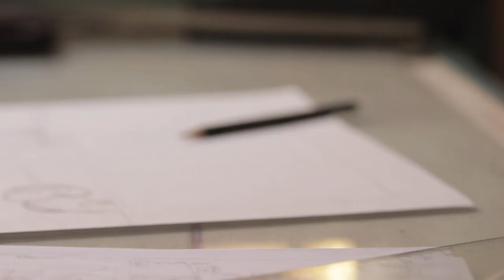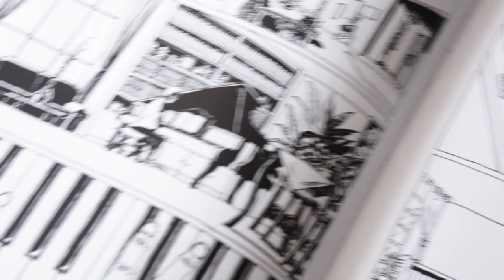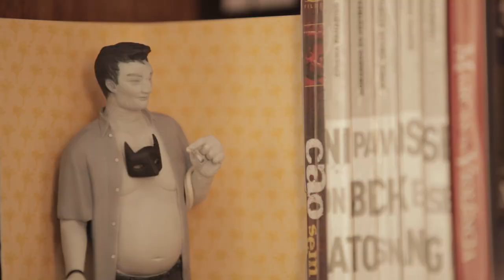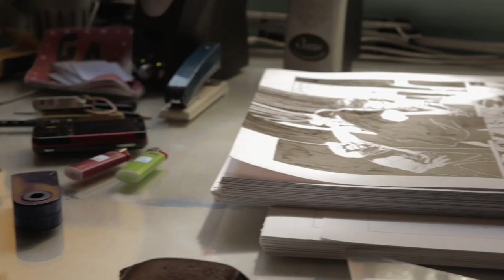BANDA D | 01 | Rafael Coutinho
Banda D é uma série sobre quadrinhos.
Em cada episódio, um quadrinista.

Banda D: a series about comics.

Imagens, entrevista e edição: Ricardo Sêco

Tradução para inglês: Marcela Olivetti

Músicas:
Ballpen - "The Sea Dream"
Imperial Tiger Orchestra - "Che Bellew"
Pietnastka - "Tape Eater"